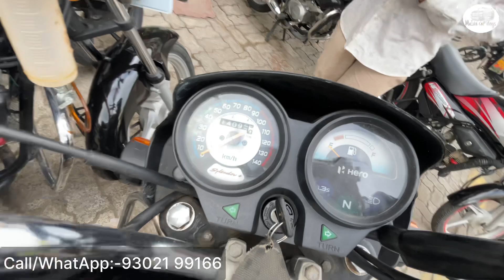Best second hand Bike Indore | ₹2,000 में ले जाये अपनी मनपसंद बाइक 🔥| Malwa car vlogs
Best second hand Bike Bazar | ₹2,000 में ले जाये अपनी मनपसंद बाइक 🔥
second hand bike | Indore bike market I indore market
Hello Guys, This is Nitin Mandloi ... Welcome to indore
Ride
About This Video:
in this video you will see Second hand Bikes at very low.